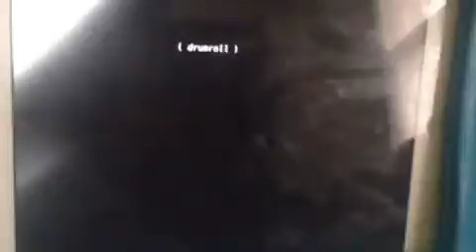20th Century Fox - Alien 3